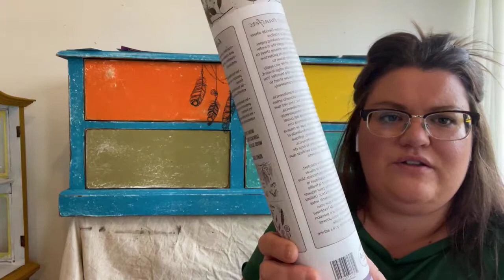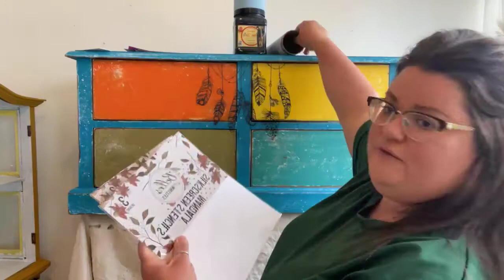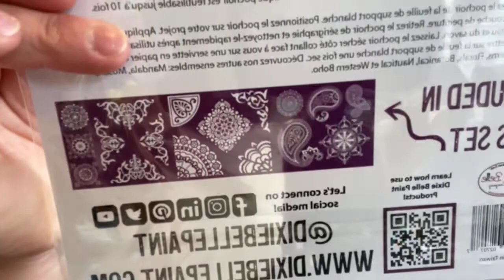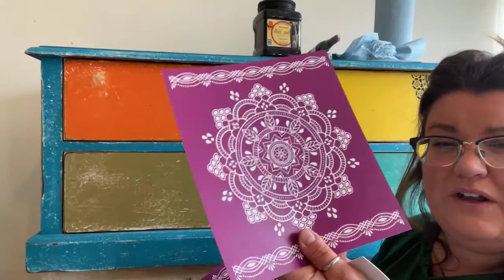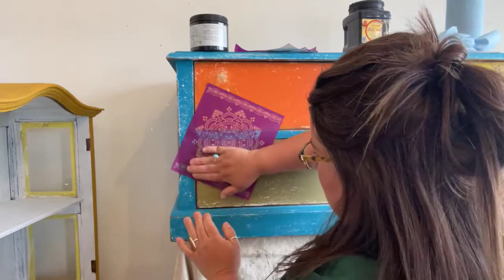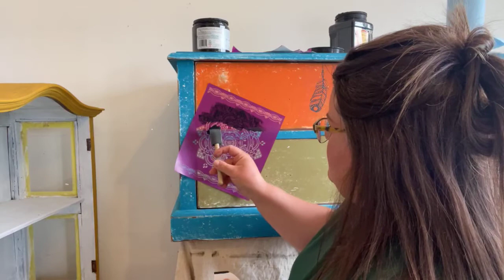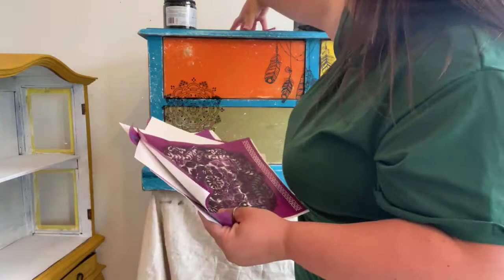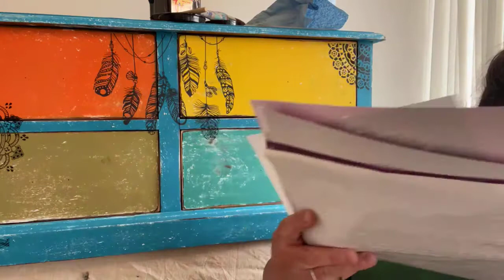Boho Chest Part 5 - adding silkscreen stencils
In part 5 of this makeover I'm adding some silkscreen stencil detail on the boho chest to tie in with the Boho Soul transfer. All products used in this video are listed below.